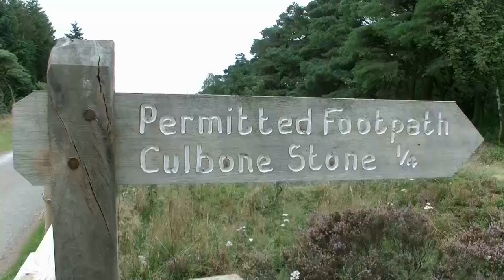Culbone, Exmoor, Somerset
Culbone is a tiny hamlet located in Western Somerset within Exmoor National Park. The hamlet is by far not just one of the smallest in Somerset, but is also one of the smallest in the entire country as it contains little more than a church, the smallest parish church in Britain, and a few houses. It is also one of the most remote and is one of the hardest places to get to in Britain. As, without permission to use the farm track leading down to the hamlet, you'll need to walk down to it.
Culbone is located within a steep wooded valley and is just quarter of a mile from the Bristol Channel. The nearest village is Porlock, a five mile drive away (or four miles if taking the toll road) and the nearest town is Minehead, an 11.5 mile drive away.
Culbone was originally known as 'Kytenore' or 'Chetnore', as it was written in the Doomsday Book. The current name of 'Culbone' is believed to derive that of 'Cil Beun', deriving from the Celtic/Welsh 'Church of St Beuno'. St Beuno, pronounced as 'Saint Bayno' is Culbone's saint and the little church here is dedicated to the saint. St Beuno was Welsh, and, in fact, Wales is located just over 13 miles across the Bristol Channel from Culbone.
While Culbone is now a quiet extremely small hamlet, it was once quite busy and was home to a charcoal burning plant, which used wood from the trees of the woods surrounding the hamlet. In the 14th century, Culbone was used for the keeping of French prisoners, and in the 18th century it was yet again used as a place to keep prisoners.
Not far from the hamlet, although still in the 'Culbone area' is the Culbone Stone, a Medieval granite stone located in a private but accessible by a permissive path woods. This stone marked the boundary between the parishes of Culbone and Oare and was believed to have been part of the much earlier Culbone Hill Stone Row.
Culbone now stands within the parish of Oare, however the church is one of the two churches which serve the parish. Although it is not considered as important as Oare Church in terms of parish activities, it probably gets more visitors each year, and is probably much more well known. The parish of Oare is bordered by the parishes of Countisbury with Lynmouth (Devon), Brendon (Devon), Exmoor (Simonsbath) parish and Porlock.